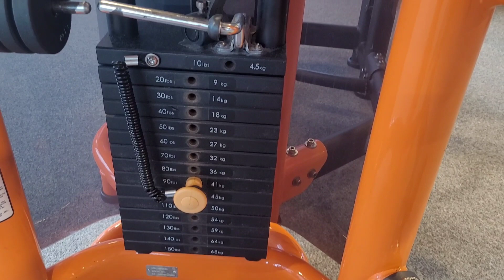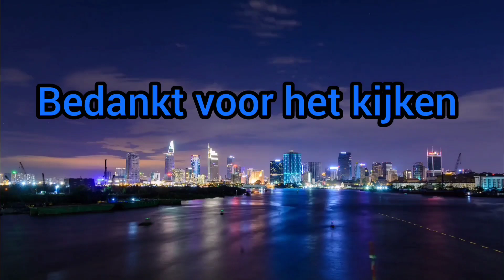mijn eerste vlog in de sportschool!!!(BASICFIT)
yo beste kijkers, ik ga vandaag mijn eerste vlog in basicfit maken. het was niet gemakkelijk maar het is gelukkig wel gelukt. moet ik dit vaker doen? laat weten!!!

Hoi allemaal, Ik ben Daan (16) ik kom uit Drenthe uit Emmen en welkom op mijn YouTube Kanaal. ik probeer de beste video's te maken voor jullie allemaal.